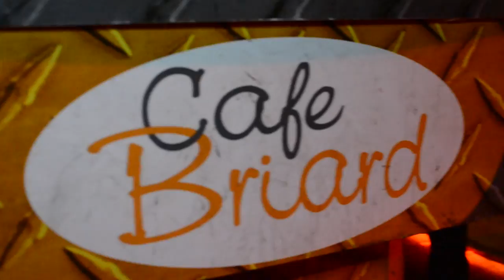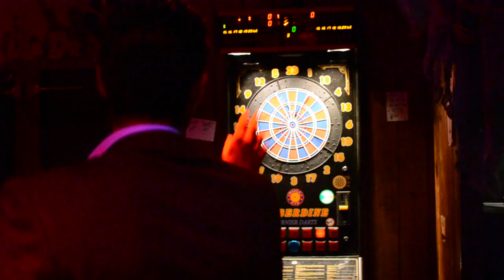Halloween Party @Briard, Schilde, Belgium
Filmed @ schilde, Belgium.
Music used in this video: Dimitri Vegas @ Like Mike - Tremor